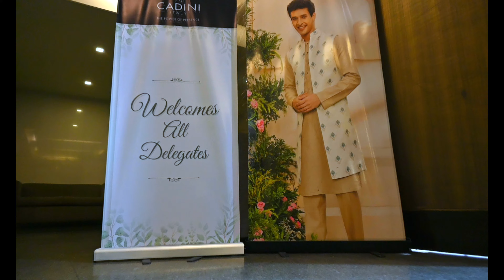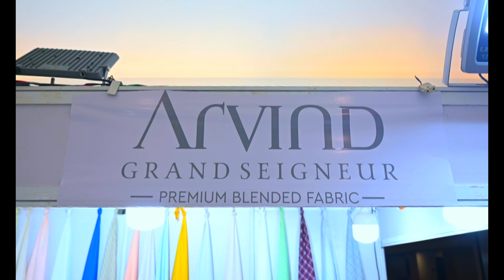Welcomes All Delegates